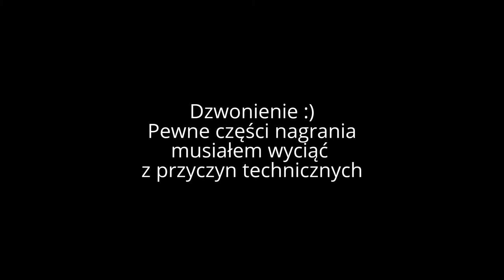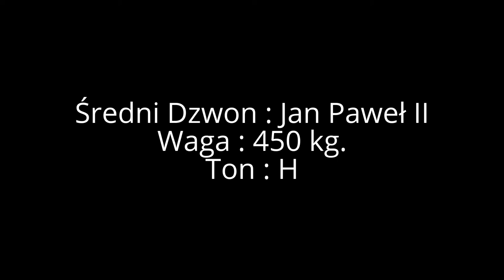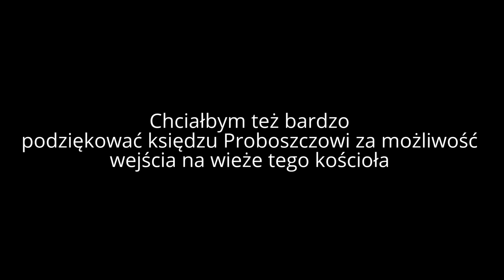Wieża Kościoła w Gościcinie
Jak w tytule wieża kościoła w Gościcinie :). Przepraszam za to ze w 2 połowie filmu nie ma muzyki coś się stało :( .